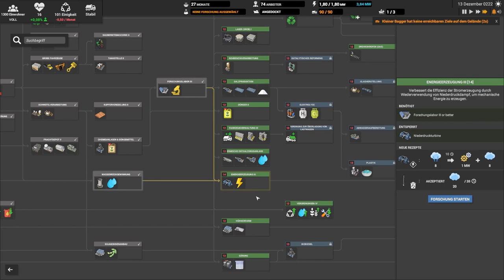Der neue Kohleabschnitt // #039 // Captain of Industry